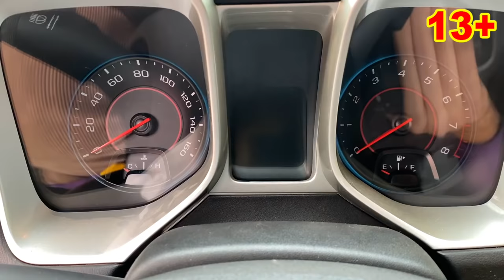Auto Shop Mr. Joe on Camaro punctured Car Shop & Repairs Sports Car